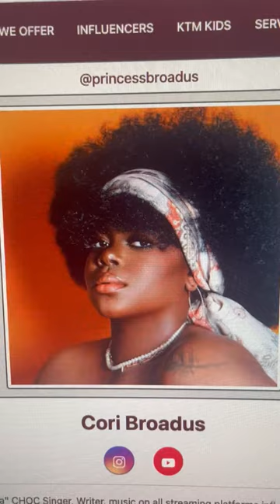Highlighting Cori Broadus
Bookings